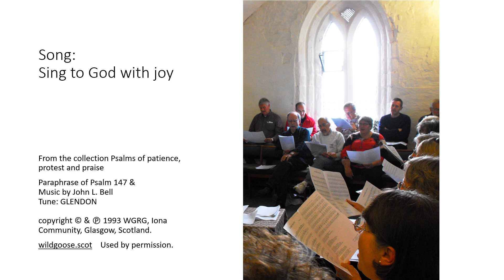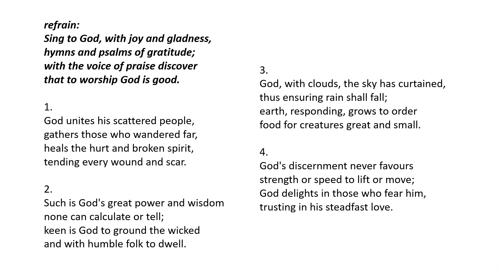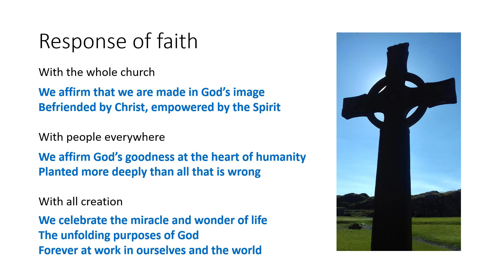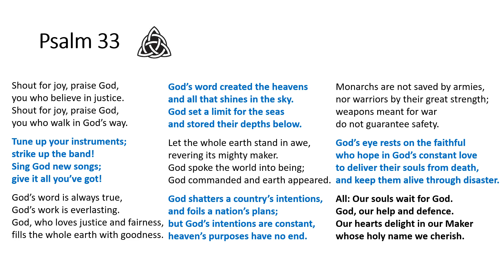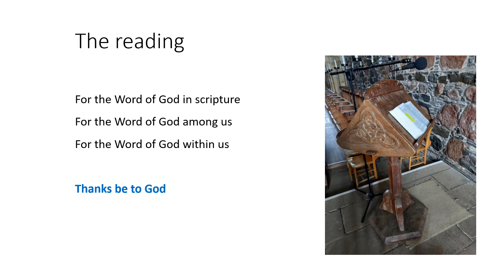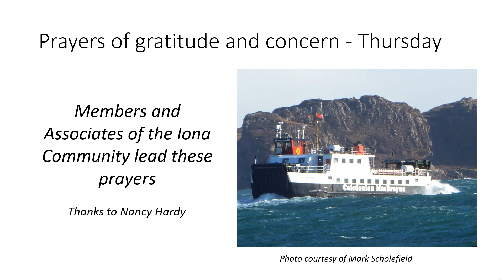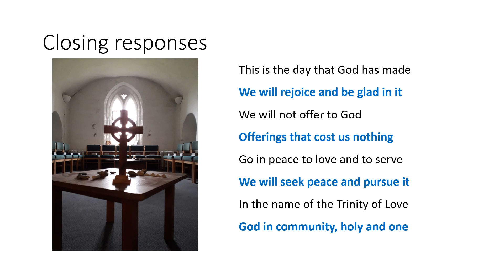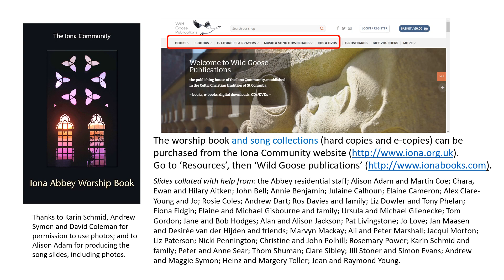Morning Worship with the Iona Community Thursday 22nd June 2023